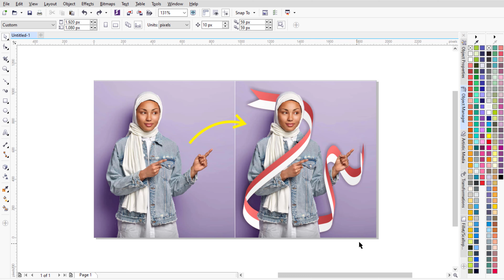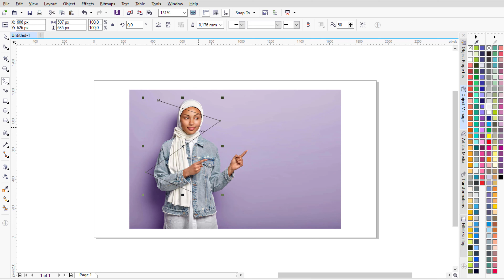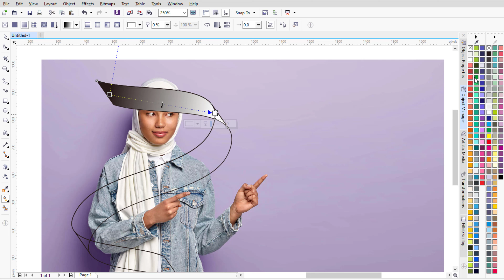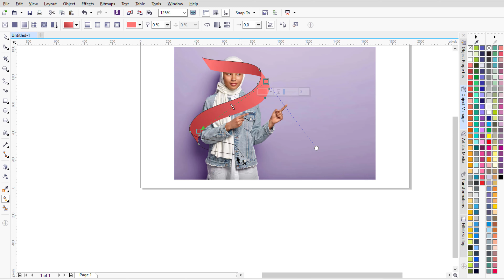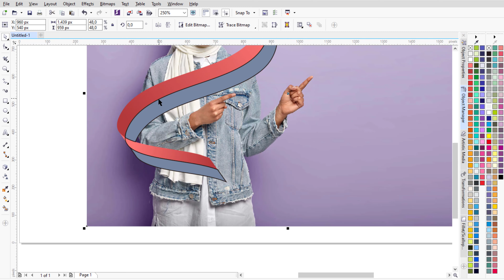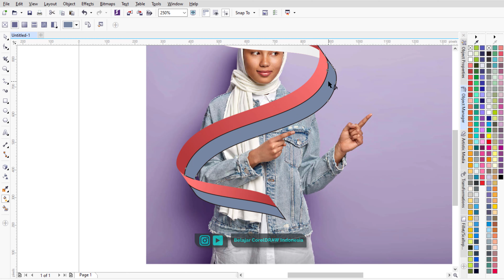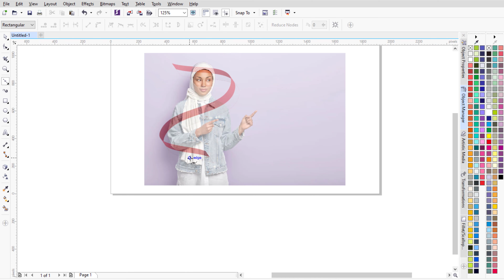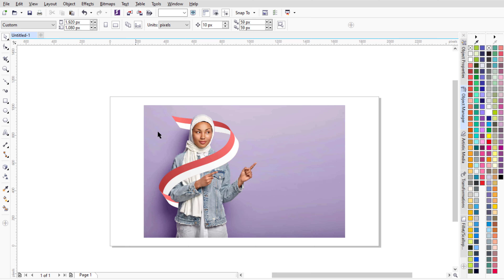BIKIN PITA BENDERA MELINGKARI OBJEK | BELAJAR COREL DRAW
Tutorial membuat pita bendera melingkar pada objek menggunakan corel draw.